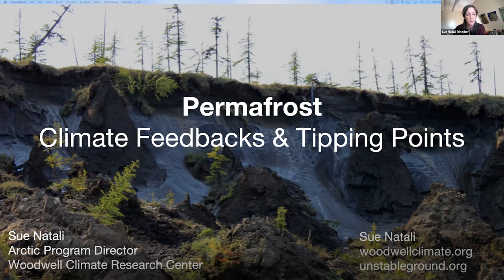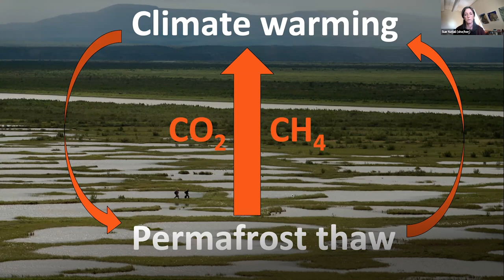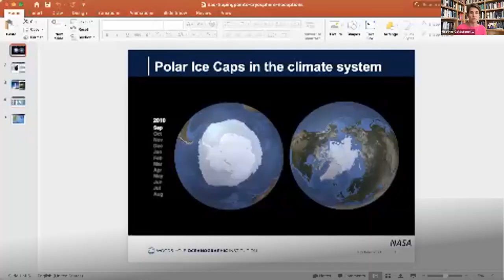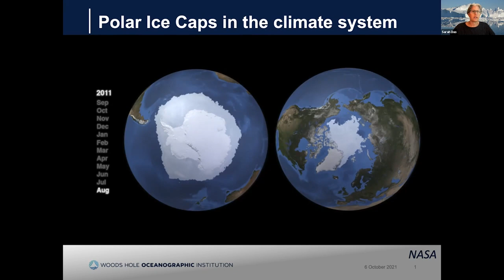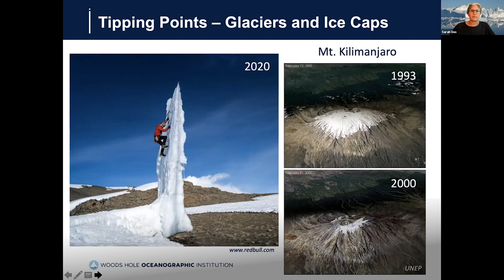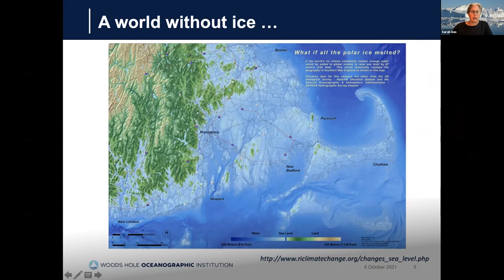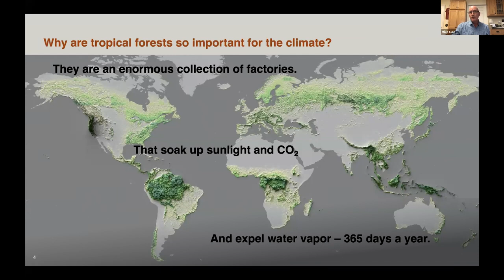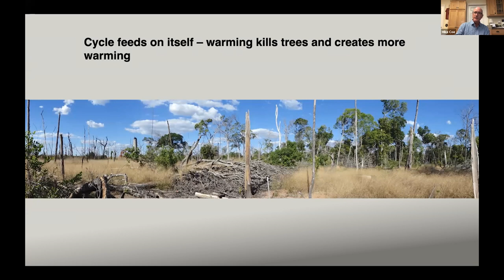Beyond 1.5 Series | Tipping points: Is there a point of no return?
Arctic permafrost and tropical forests are two of the most powerful natural drivers of our climate system, and both are approaching the point of tipping from carbon sinks to carbon sources–with potentially catastrophic consequences. At the same time, the ice sheets of Greenland and Antarctica are nearing points of no return, beyond which they may be committed to complete melting that would cause massive sea-level rise. Continuing to emit greenhouse gases without knowing where these tipping points lie is like driving toward a cliff in the fog. This gripping event will explore what we know–and need to know–to avoid going over the cliff.